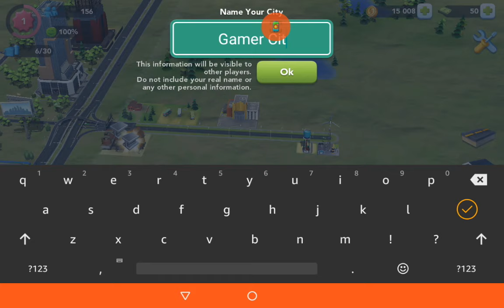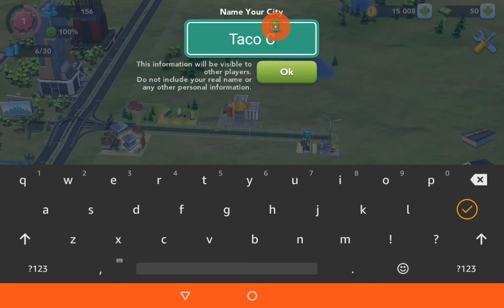Building a Factory for my City!!! / SimCity BuildIt Ep.2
Building my own City Ep.2